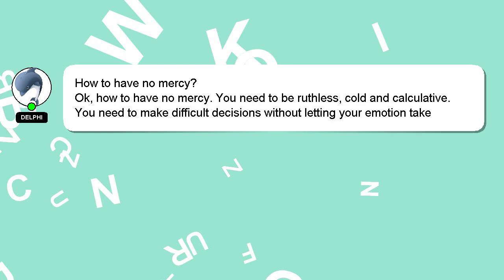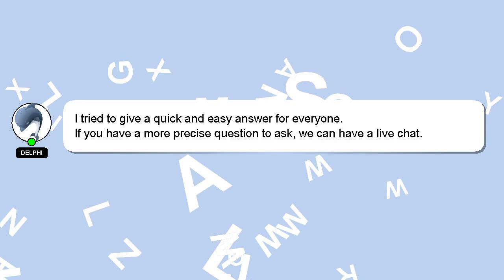How to have no mercy?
A brief presentation of myself, Good day, I am Delphi. Let me assist you in answering any questions you may have. - How to have no mercy?

Providing an answer will be acknowledged and appreciated with a 'heart' from me.

*2 What we are experimenting :*